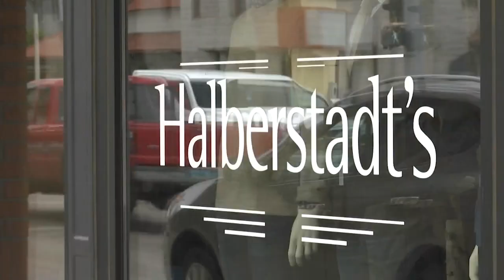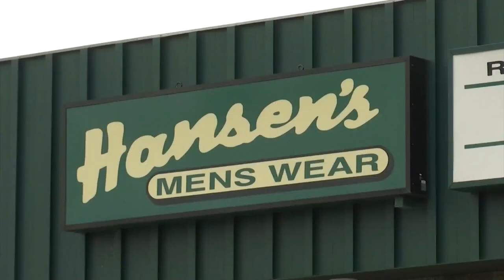Even During This ‘Work From Home’ Era, Men’s Clothing Store Owners Say Suits Are Still In Demand